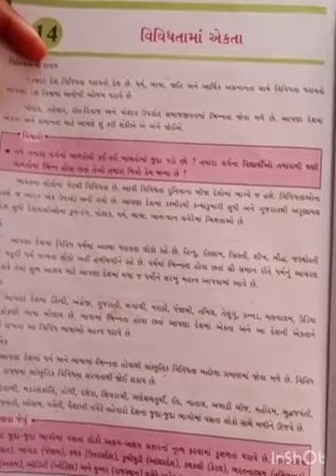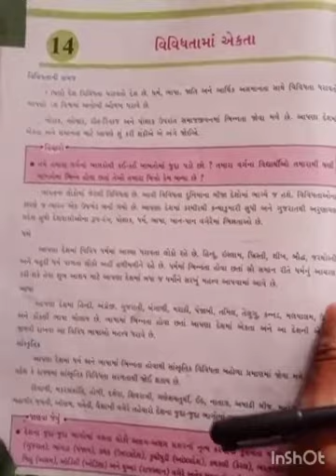Sub - 6 - GM - સામાજિક વિજ્ઞાન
-સામાજિક વિજ્ઞાન - Ch 14 વિવિધતામાં એકતા

ALSO VIEW OUR MOST LIKED VIDEOS.